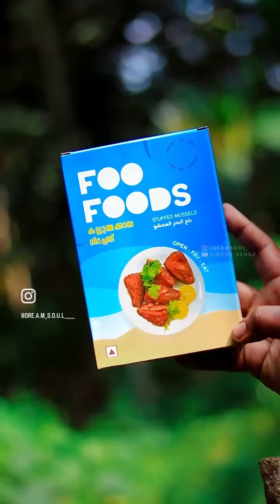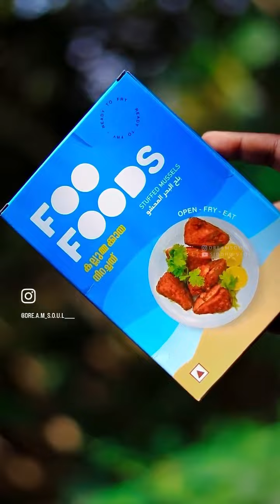Nattile food miss cheyyunnavarkk....